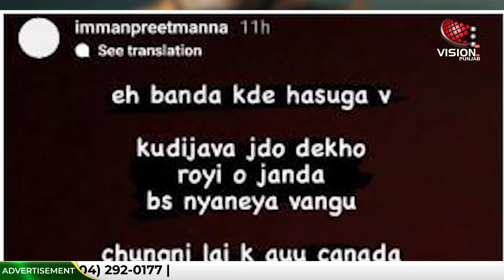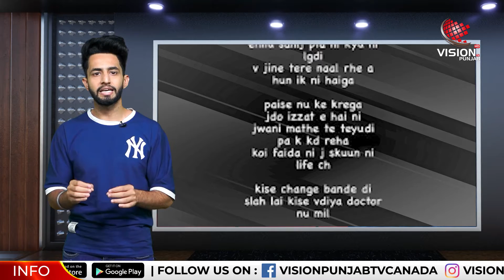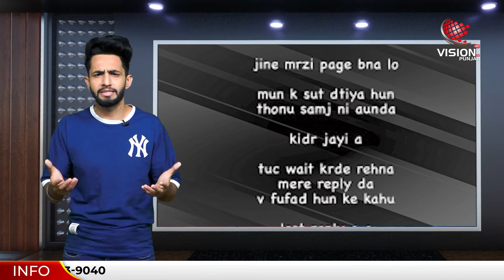Sidhu moosewale ਨੇ ਦਿੱਤਾ Manpreet manna ਨੂੰ ਠੋਂਕਵਾ ਜਵਾਬ ਜਾਣੋ ਪੂਰਾ ਮਾਮਲਾ